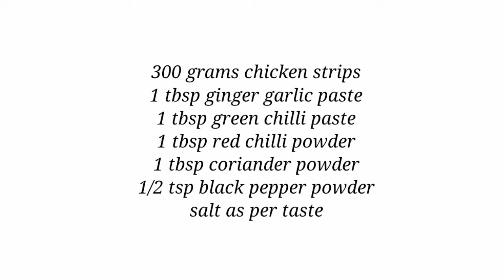Chicken Crispy Fingers | KFC Style Chicken Crispy Fingers | sabse best and easy chicken fingers🤤😋😋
300 grams chicken strips
1 tbsp ginger garlic paste
1 tbsp green chilli paste
1 tbsp red chilli powder
1 tbsp coriander powder
1/2 tsp black pepper powder
salt as per taste.
Marinate the chicken for minimum for 1 hour.

Dry mixture - 4 tbsp all purpose flour,1/2 tsp red chilli
 powder,1/2 tsp black pepper powder,1/2 tsp baking powder.

Egg mixture - Mix  One egg,1/2 milk, 1 tsp red chilli sauce.First coat with the prepared dry mixture,then egg mixture and coat with breadcrumbs.

Fry on medium flame till light golden.

For Mayo Dip - Mix together 3 tbsp mayonnaise,2 tbsp schezwan sauce and 2 tbsp tomato sauce.